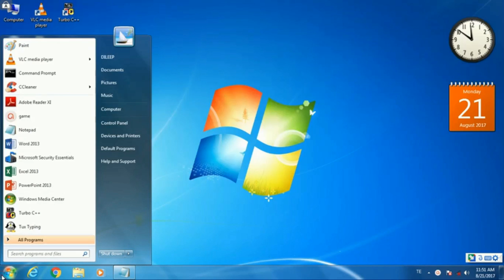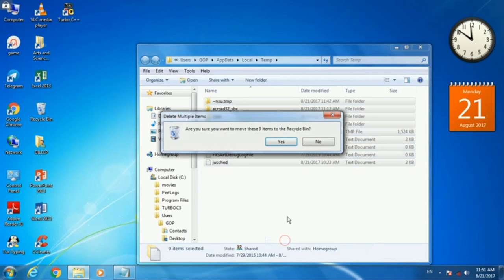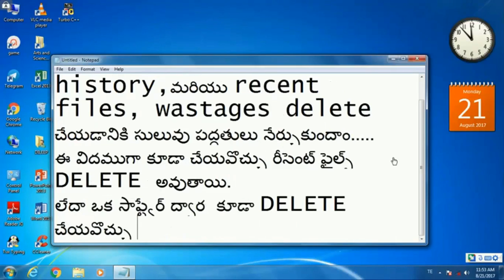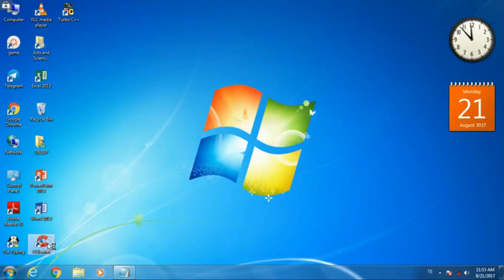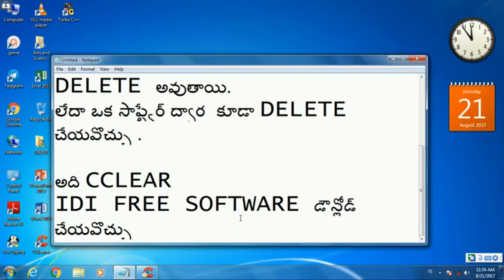REMOVE YOUR SEARCHING DATA